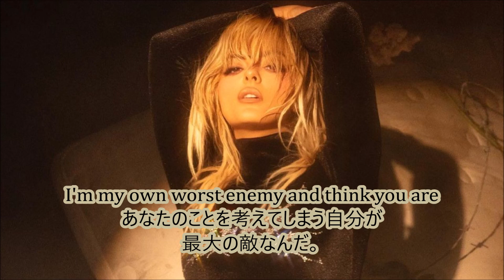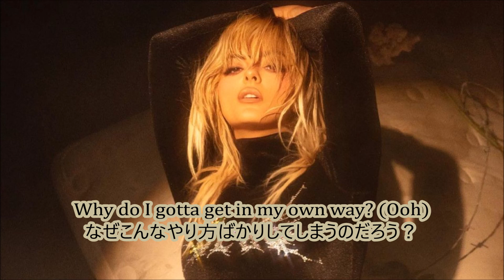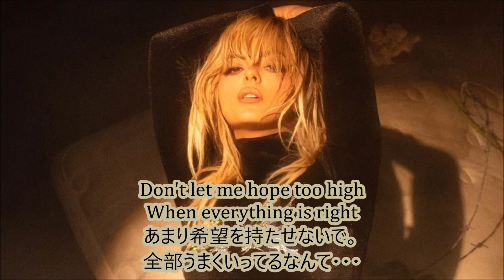洋楽 和訳 Bebe Rexha - Sabotage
Sabotageはダメにしてしまう、妨害する、台無しにする。という意味。

Bebe Rexha - Sabotage

今回はBebe RexhaさんのSabotageを訳させていただきました。

先週、いきなりの告知で驚いたのですが
2021年5月にアルバムリリースされるようですね！
その先行配信曲が、このSabotageになります。

さてこの曲の内容ですが、
好きな人ができても、最終的にいつも自分がメチャクチャにしてしまい別れることになってしまう。
本心では最高のパートナーを見つけて幸せになりたいのに。
という切ない状況、恋愛にうまくいかない思いを歌っています。

この曲では自分のことを"Queen of burnin' bridges"(橋を焼き落とす女王)といっています。
洋楽の世界ではその道に長けた女性をQueenって表すことが多いです。
そして、橋を焼き落とす→相手との関係性をダメにしてしまう。と従えるのであれば、
いろんな人と毎回かなりこじらせてきたのかな～って思ったりします。

幸せになるため彷徨ってるのに、いつも相手との関係をダメにしてしまうのは
こういう人の場合、幸せになるために必要なのは
実は素敵なパートナーではないってことなのかもしれませんね。

特定の人と深い関係になることは、メリットも大きいですが
いろんなで、デメリットも出てくるでしょうし、それに堪えることができないタイプなのではないかと。

とはいえ、1人じゃ寂しくなってしまうこともあるわけで
このもやもや感ならなんとなくわかる気がします。
(最近、別れの曲やラブソングを分析的に見てしまう自分もどうなの？って思ったりしてますが、笑)